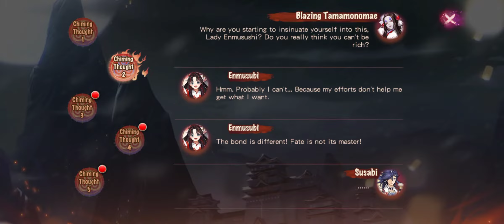Onmyoji - Chiming Thoughts : Memories